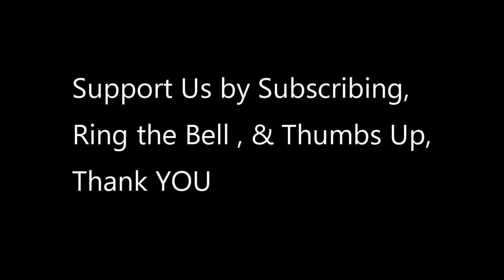President Trump and FIRST lady Present the National Thanksgiving Turkey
On November 26, 2019, President Donald J. Trump continued the time-honored White House tradition of officially pardoning the National Thanksgiving Turkey!

Both turkeys will be joining last year’s contestants, Peas and Carrots, for some much-deserved rest and relaxation at Virginia Tech’s Gobblers Rest exhibit in Blacksburg, Virginia.

FULL Trump NATO meeting includes his Diss of Macron & why Other Nations are not paying MORE

Trump claims Americans need to flush the toilet '10 times, 15 times, as opposed to once'

video & Th credit to whitehouse communication agency